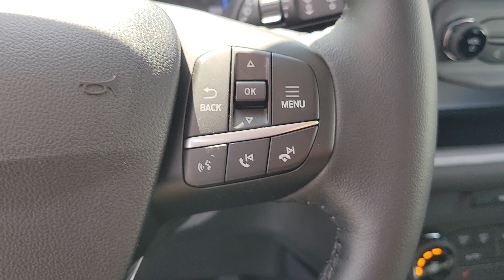2023 FORD BRONCO_SPORT Las Vegas, Henderson, Boulder City, Willow Branch, Nelson, NV 23T0972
AREA 51 New 2023 FORD BRONCO_SPORT BIG BEND available in Las Vegas, Nevada at Gaudin Ford. Servicing the Henderson, Boulder City, Willow Branch, Nelson, NV area.

Gaudin Ford
6625 West Roy Horn Way

2023 Ford Bronco Sport Big BendbrbrArea 51brbrbrWe have been serving the community since 1922 we invite you to visit our store and see our large inventory of Cars SUVs and Trucks. Price includes: $500 - Retail Bonus Cash. Exp. 07/05/2023
Side Impact Beams,Dual Stage Driver And Passenger Seat-Mounted Side Airbags,BLIS (Blind Spot Information System) Blind Spot,Pre-Collision Assist with Automatic Emergency Braking (AEB) and Cross-Traffic Alert,Collision Mitigation-Front,Driver Monitoring-Alert,Tire Specific Low Tire Pressure Warning,Dual Stage Driver And Passenger Front Airbags,Safety Canopy System Curtain 1st And 2nd Row Airbags,Airbag Occupancy Sensor,Driver Knee Airbag,Mykey System -inc: Top Speed Limiter, Audio Volume Limiter, Early Low Fuel Warning, Programmable Sound Chimes and Beltminder w/Audio Mute,Rear Child Safety Locks,Outboard Front Lap And Shoulder Safety Belts -inc: Rear Center 3 Point, Height Adjusters and Pretensioners,Ford Co-Pilot360 - Reverse Camera Back-Up Camera,Driver Seat,Passenger Seat,60-40 Folding Bench Front Facing Manual Reclining Fold Forward Seatback Premium Cloth Rear Seat w/Manual Fore/Aft,Manual Tilt/Telescoping Steering Column,FordPass Connect 4G Mobile Hotspot Internet Access,Front Cupholder,Rear Cupholder,Compass,Cruise Control w/Steering Wheel Controls,Voice Activated Automatic Air Conditioning,HVAC -inc: Underseat Ducts and Console Ducts,Glove Box,Driver Foot Rest,Interior Trim -inc: Metal-Look Instrument Panel Insert, Metal-Look Door Panel Insert, Metal-Look Console Insert and Metal-Look Interior Accents,Full Cloth Headliner,Day-Night Rearview Mirror,Driver And Passenger Visor Vanity Mirrors w/Driver And Passenger Illumination, Driver And Passenger Auxiliary Mirror,Full Floor Console w/Covered Storage, Mini Overhead Console w/Storage and 3 12V DC Power Outlets,Front And Rear Map Lights,Fade-To-Off Interior Lighting,Vinyl/Rubber Floor Trim,Cargo Area Concealed Storage,Cargo Space Lights,FordPass Connect Tracker System,Instrument Panel Bin, Driver / Passenger And Rear Door Bins,Delayed Accessory Power,Driver Information Center,Outside Temp Gauge,Analog Appearance,Seats w/Cloth Back Material,Manual Adjustable Front Head Restraints and Manual Adjustable Rear Head Re